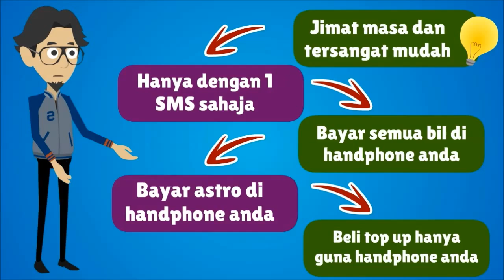Rahsia untung bayar bill setiap bulan dengan OPV by Hassan